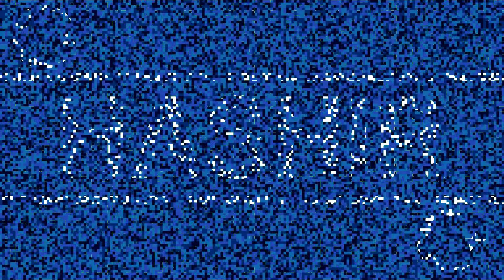☪️ Hashir - Hashir Name Meaning – Hashir Name Status - Muslim baby boy names - Trending Names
Video featuring the name Hashir in a dynamic way. A way to honor all the Hashir and also the future Hashir that will arrive in the world soon! The Hashir meaning is presented.

🗣 New videos will be posted every week. If you have suggestions for names, post in the comments.

TOP NAMES: DYNAMIC DISCOVERY shows, in a different way, names: baby names, boy names and girl names. Generally popular (common) names will be featured. Indian names, Muslim names, Hindu names, Islam names, etc. It is a tribute to these cute names. Through a dynamic in the pixels of the figure, we present the names. You can try to find out the name during the presentation. They can also use the video to present the names of future babies to family members.